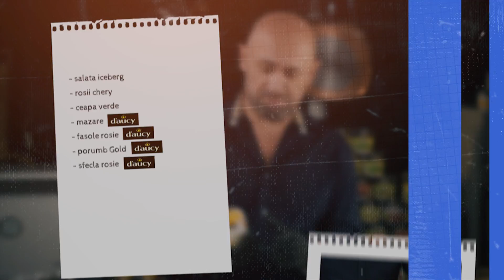Cu d'aucy si Chef Catalin Scarlatescu impresionezi pe cine trebuie!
d'aucy. Pentru gusturi si pofte